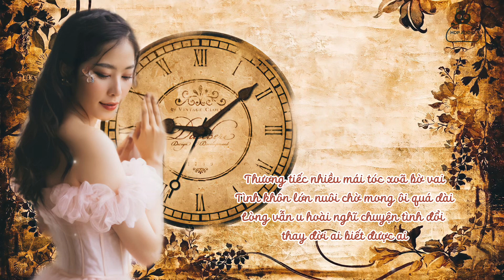Trả Lại Thời Gian ( nhạc sĩ: Thanh Sơn, trình bày: Nam Em)-Live audio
Trả lại thời gian

Xin trả lại những kỷ niệm buồn vui
Ngày xanh đã theo thời gian qua mất rồi
Ngồi viết tâm sự nhớ ngược về quá khứ chợt lên nét suy tư
Bao năm thầm kín trót thương tà áo tím
Những đêm sương lạnh nghe trái sầu rớt vào tim
Thương tiếc nhiều mái tóc xoã bờ vai
Tình khôn lớn nuôi chờ mong ôi quá dài
Lòng vẫn u hoài nghĩ chuyện tình đổi thay đời ai biết được ai
Chia ly là hết xót xa nhiều cũng thế
Nếu mai sau gặp xin cúi mặt làm ngơ
Thời gian có ngừng đây bao giờ
Thương tiếc rồi sẽ làm buồn vu vơ
Nhiều lúc muốn quên để xoá mờ
Nhưng mỗi lần nhìn xuân về thương nhớ
Người đó ta đây tình vẫn chia phôi biết cuộc đời mình ra sao
Ôm kỷ niệm chẳng nửa lời thở than
Một tâm khúc cho người thương cho tiếng đàn
Đời đã không mang những gì mình mơ ước mà sao khó tìm quên
Nhớ thương bây giờ xin trả lại thời gian
Thương tiếc nhiều chỉ làm buồn vu vơ
Nhưng mỗi lần nhìn xuân về thuơng nhớ
Xa nhau thì nhớ lúc đêm gần xao xuyến